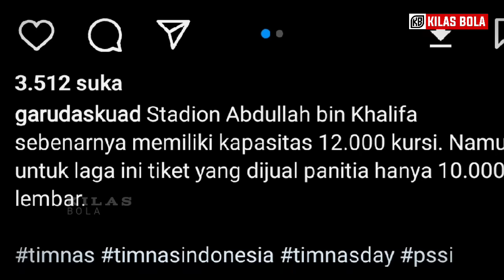PECAH REKOR DI QATAR! RIBUAN SUPORTER INDONESIA BORONG TIKET INDONESIA VS UZBEKISTAN LAGA HIDUP MATI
Music intro : courtesy of kinemaster corporation